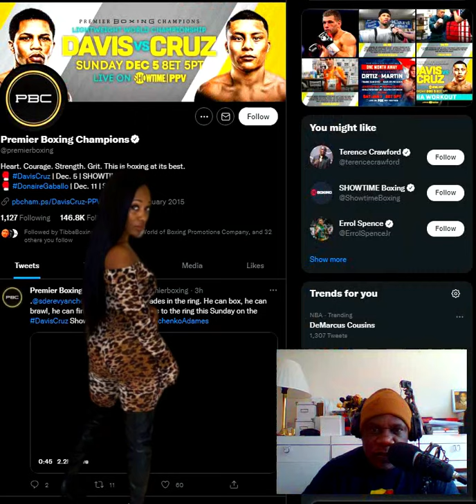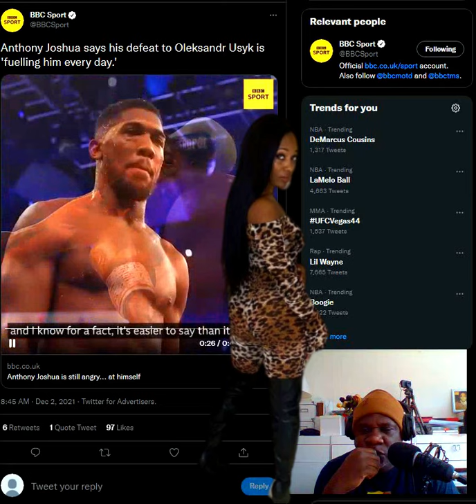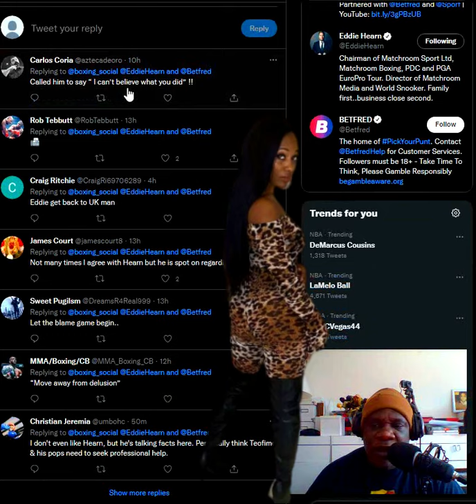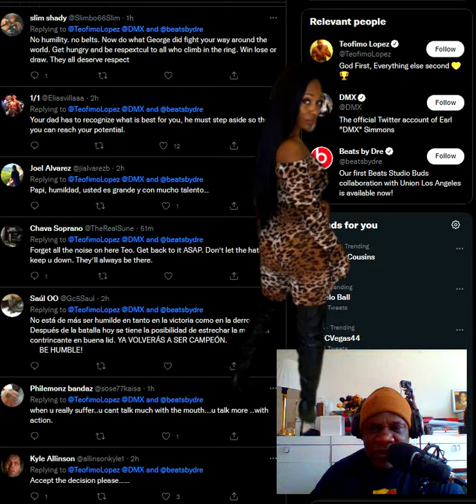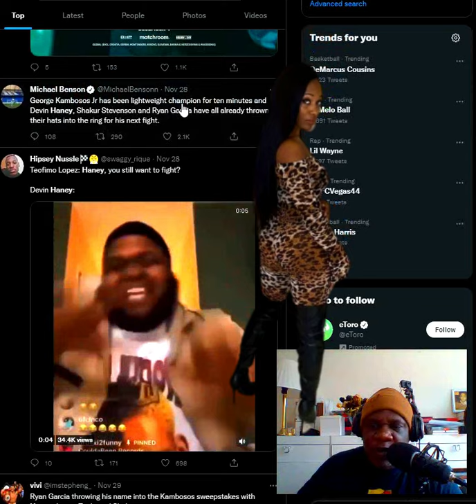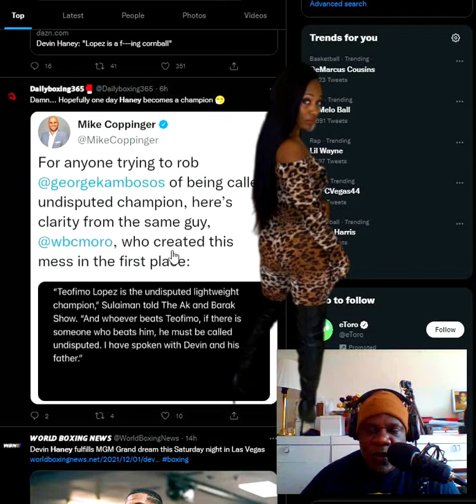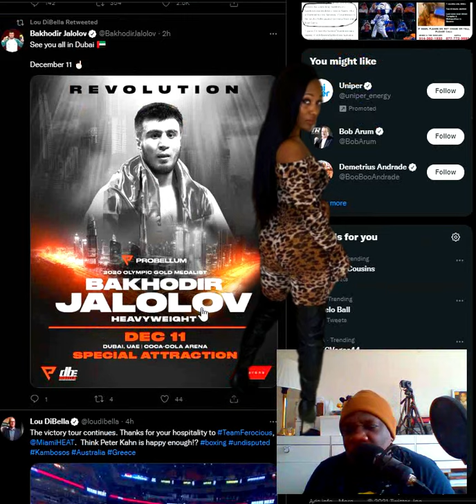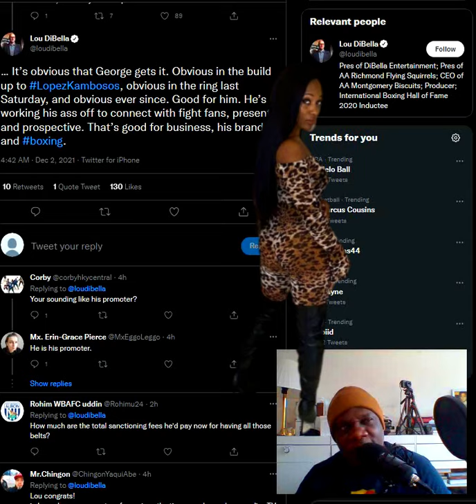HANEY VS DIAZ PREVIEW. TEO SEEKS SOLACE IN DMX. ANNOYING DI BELLA LECTURES EVERYONE ON KAMBOSOS.